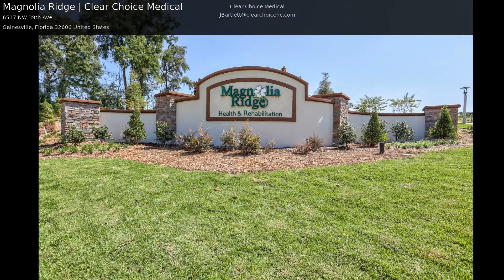Magnolia Ridge | Clear Choice Medical